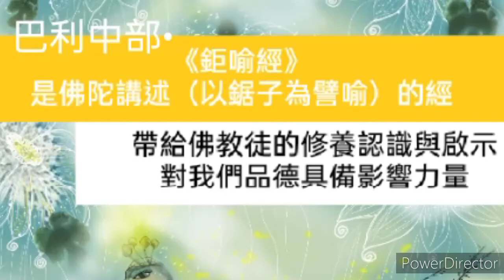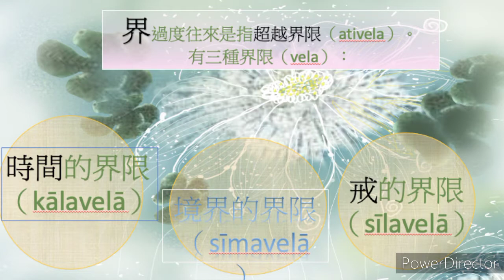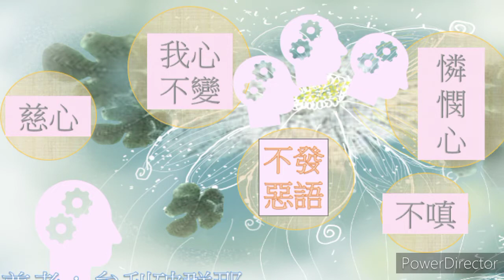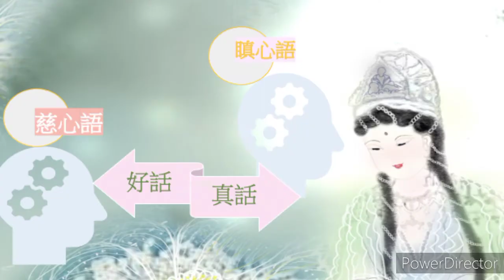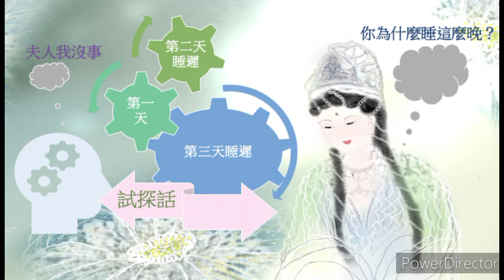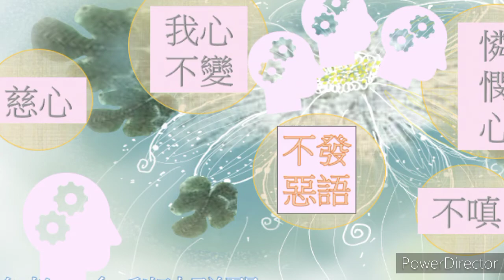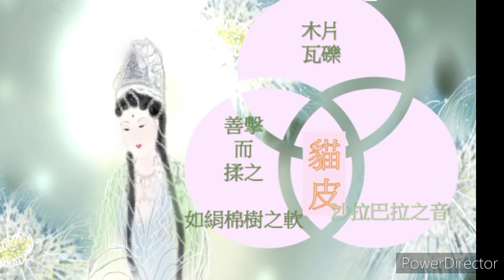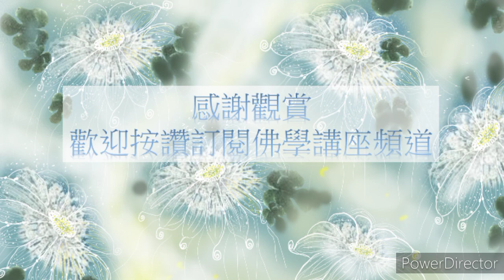有一種修養是佛陀要我們學習的 《鋸喻經》•（圖/主講者）= 釋心月